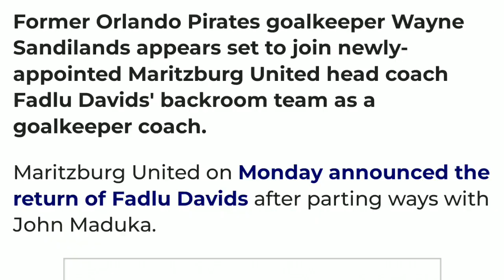Here Comes The Chance For Percy Tau Again, Orlando Pirates Goalkeeper Joins Maritzburg United FC